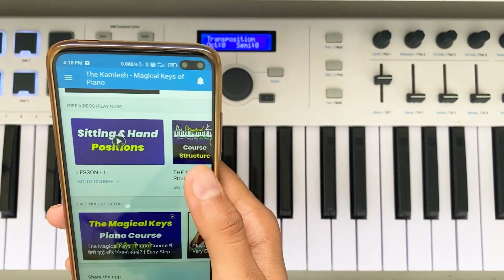जन्माष्टमी पर ये गाना ज़रूर सीखें - Mach Gaya Shor Saari Nagri Re - Very Easy Piano Tutorial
Complete Piano (Step By Step) सीखने के लिए अभी Download करिये 'THE KAMLESH APP'

*LIFETIME ACCESS*